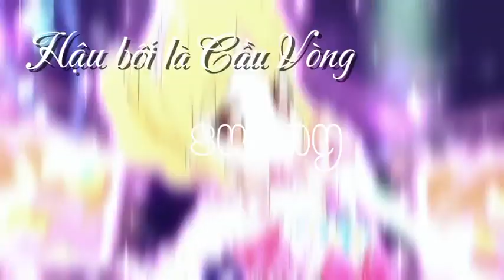cap: in video😁 #✨aikatsu🍓rainbow🌈 xhtiktok xhtiktok (credit:@sunny_taurus)